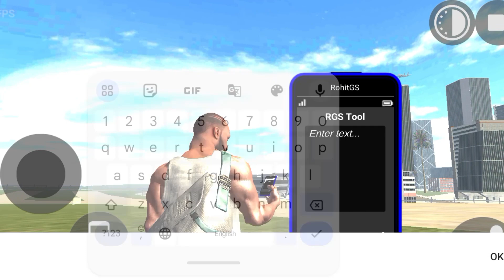New House | Indian bike driving 3d RGS tool | Indian bike driving 3d Myth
how to use rgs tool
new update Indian bikes driving 3D
Multiplayer in Indian bikes driving 3D
multiplayer cheat code
multiplayer kese khele Indian bikes driving 3D
All new cheat codes in Indian bikes driving 3d
New house kaise le Indian bikes driving
house ka cheat code
new house in Indian bikes driving 3d
new house code
house change update
new car showroom update
new option Indian bikes driving 3d
new update cheat code